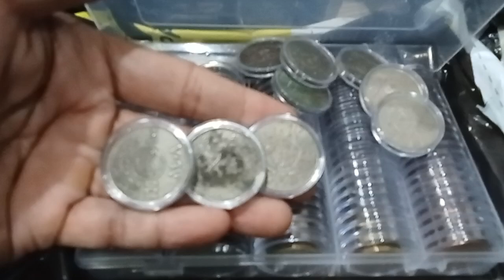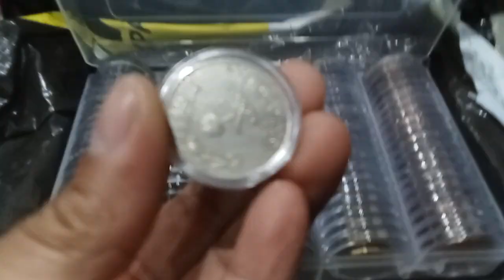KSA ONE 1 RIAL OLD COIN